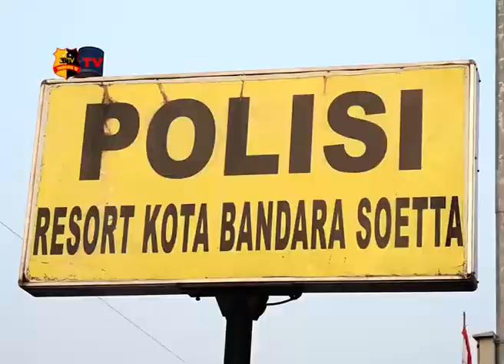KUNJUNGAN KERJA KAPOLDA METRO JAYA DI POLRESTA BANDARA SOETTA